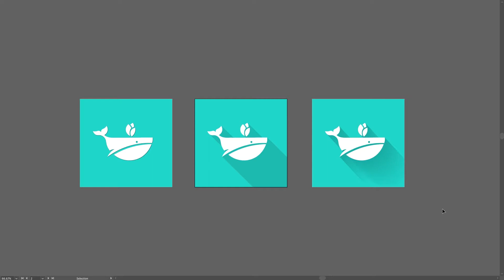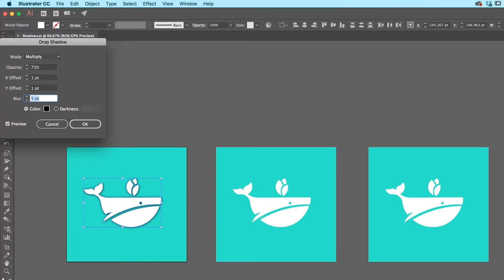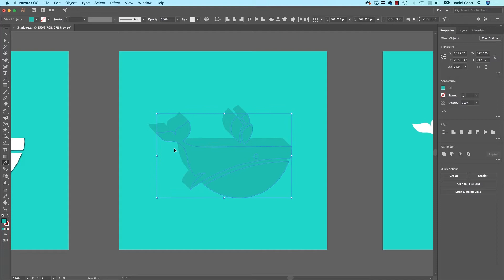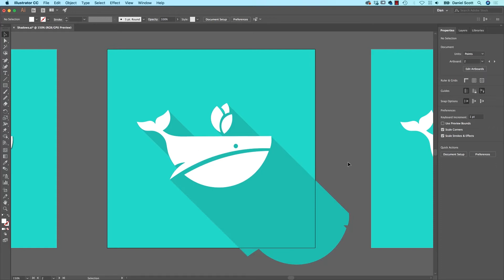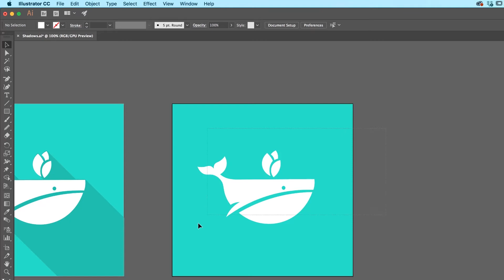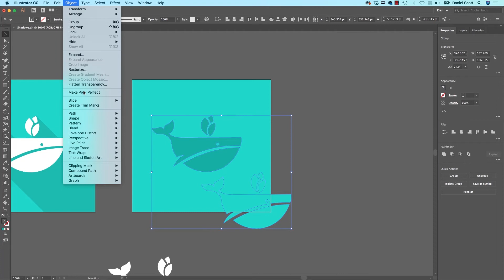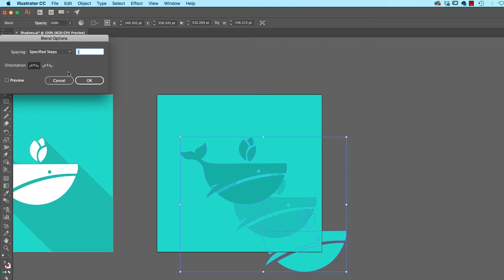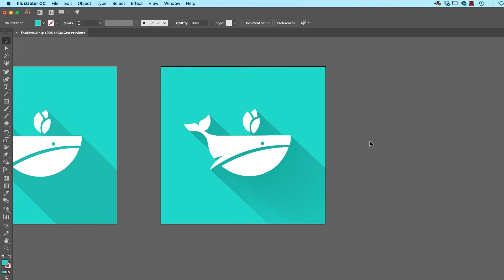Make Long Shadows Easily in Adobe Illustrator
Hey there, it's Shadow time. We are going to do three kinds of shadows. We are going to do Lane Drop shadows, we're going to do Flat shadows, then we're going to do some Fady shadows. All very technical names. Let's go learn how to do those now in Adobe Illustrator.

How to make long shadows in Adobe Illustrator - Illustrator Advanced Training Tutorial by Bring Your Own Laptop, get your free downloadable exercise files and printable PDF